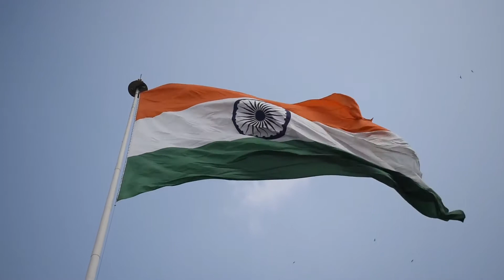India Wants To Enter Gilgit Baltistan To Cut The Gateway Of CPEC at Gawadar Port